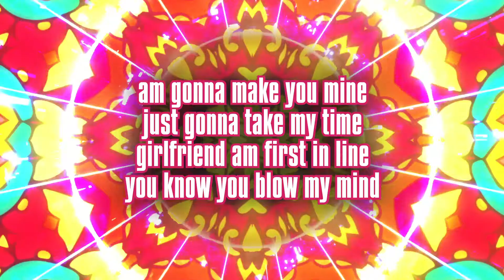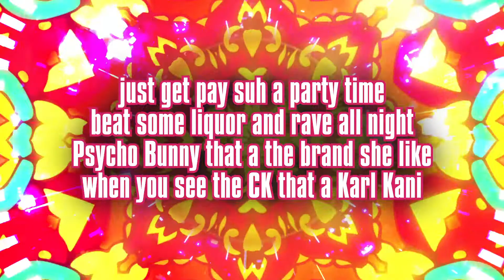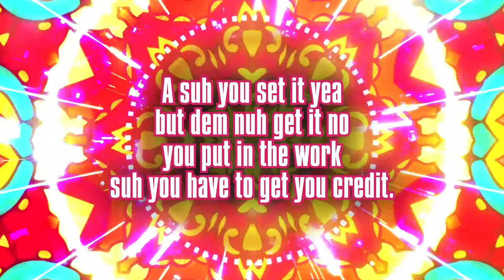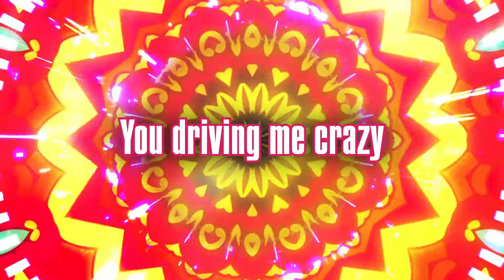Suga Roy & The Fireball Crew - Sexy Lady (Lyrics Video) feat. Brian & Tony Gold and Mikey Melody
Follow Suga Roy & The Fireball Crew On All Social Media Platforms

This track is Produced by Kenroy Fisher for TrueFriendsMuzik and Leroy Moore For Fire Ball Records